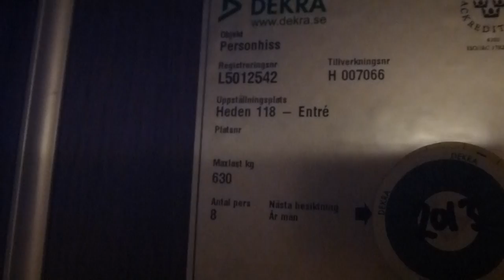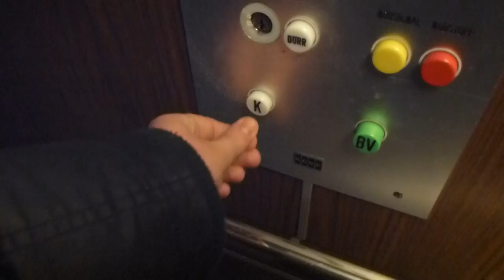Old KONE Hydraulic elevator @ Heden 118, Bollnäs